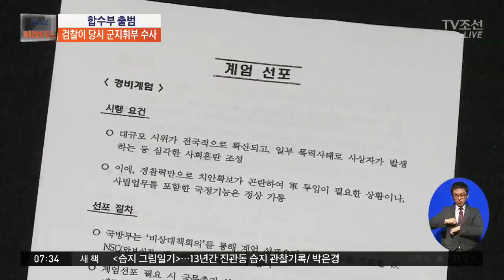'계엄 문건' 민군 합동수사본부 출범…지휘부까지 수사 확대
군과 검찰이 '계엄 문건' 수사를 함께하는 방안이 오늘 발표됩니다. 당시 군 고위간부들로 조사를 확대한다는 계획입니다.